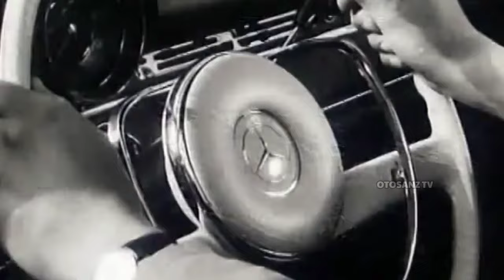"DULU HANYA PRESIDEN YANG NAIK INI" Mercedes-benz 230 S-Class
Restorasi mobil tua Mercedes-benz 230 S-Class
Tepatnya Mercedes Benz 230-6 W114  yang Oldenzaal Classics
Label Mewah Mercedes Benz atau mercy 230 adalah 1967 Mercedes-Benz 230 S w111
yang merupakan Fintail unique mercedes-benz 230 s
mobil ini termasuk type mercedes w111 dimana w111 atau 111 series
fintail mercedes friedrich geiger type s-class
tayang di otosanz dengan Host Youtuber Dahsyat
merupakan restorasi mobil tua luar negeri yaitu restorasi mobil tua jadi baru
dan merupakan juga restorasi mobil tua indonesia
Mercedes-benz 230 S-Class adalah Mobil Klasik Para Kolektor

Tonton Juga Mobil Klasik Lainnya